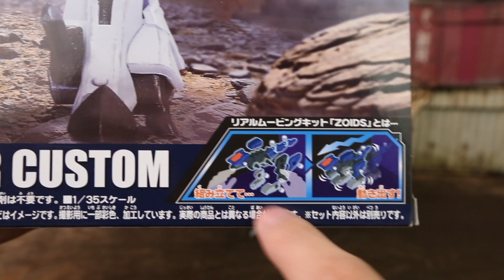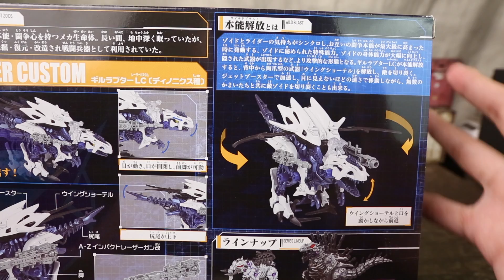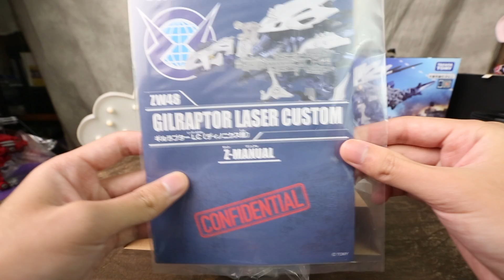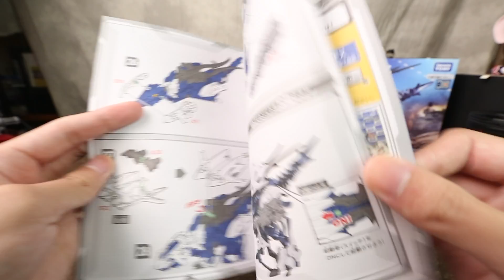[魔玩玩具開箱] Zoids 洛伊德開箱 ZW-48 咆哮龍 雷射武器改造組 Gilraptor Laser Custom ギルラプターLC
目前開箱最多次的洛伊德機體😂